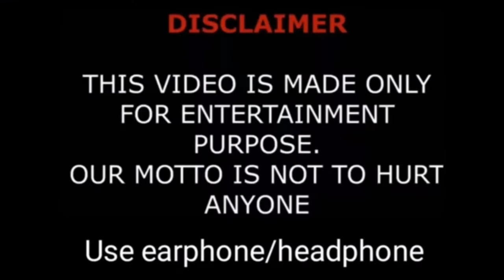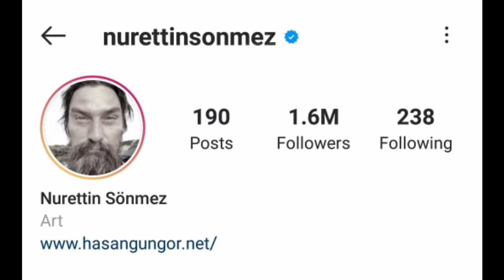Bamsi Lifestyle (Nurettin Sönmez) Biography,Age,Net Worth,House,Car,Hobbies,Girlfriend & Facts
Nurettin Sönmez (born 22 November 1978) is a Turkish actor and martial arts teacher.[1] He is best known for his role as "Bamsı Beyrek".
CareerEdit

Sönmez started his acting career in 1999 with the Akşam Güneşi series, in which he shared the lead role with Serdar Gökhan, Pelin Batu and Sumru Yavrucuk.

He started to attract attention with the character of Gaddar Ali, which he portrayed in the series Osmanlı'da Derin Devlet, published in 2013. Since 2014 he has become well known with the character of Bamsı Beyrek in the series Diriliş: Ertuğrul and its sequel Kuruluş: Osman.[4][5]

Besides acting, Sönmez is also an instructor about Far East sports, providing training and seminars in Turkey and abroad.

2019 - present Kuruluş: Osman

2014 - Diriliş: Ertuğrul

2013-  Tatar Ramazan

2013-  Osmanlı'da Derin Devlet

2012-  Bir Zamanlar Osmanlı

2011-  Mavi Kelebekler

1999-  Akşam Güneşi